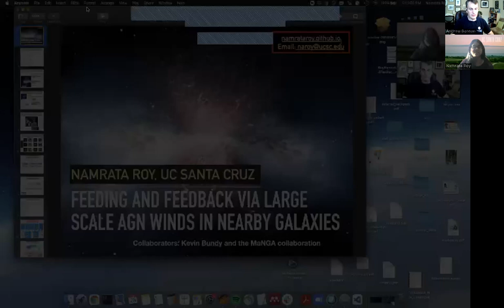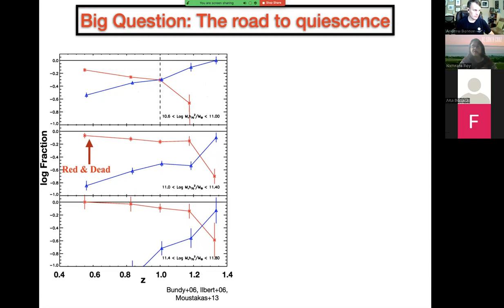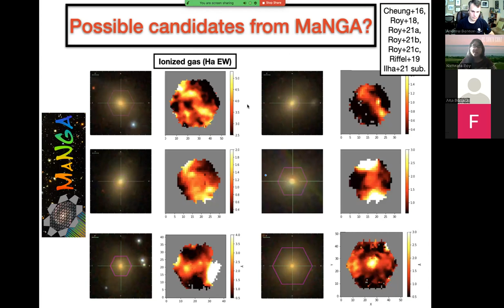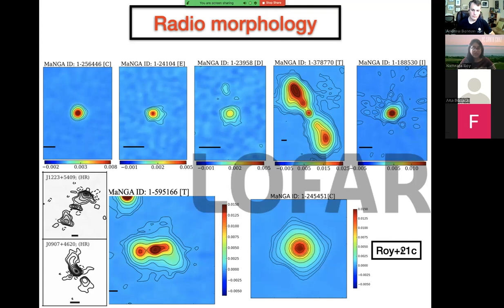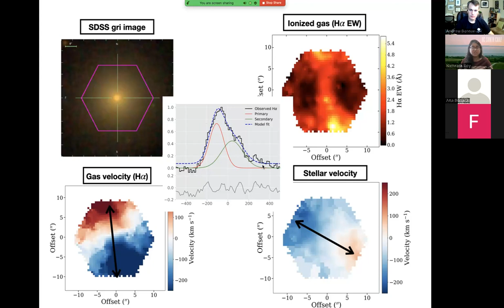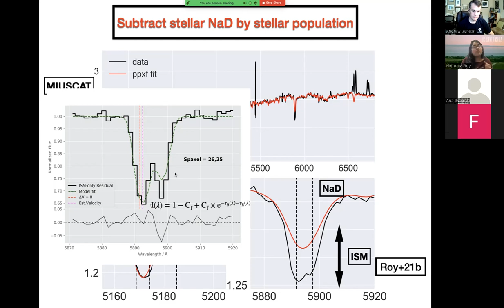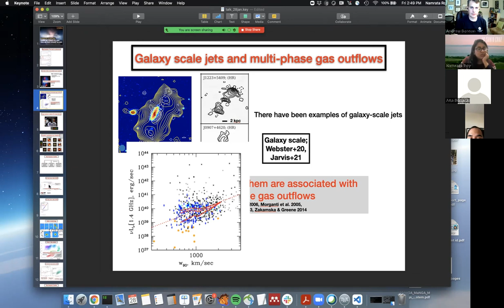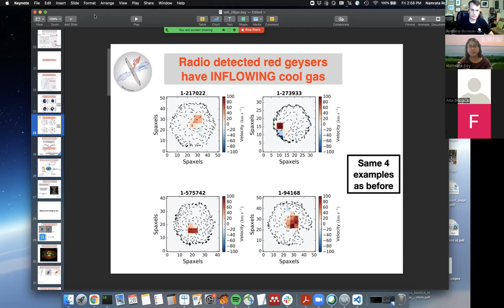Feeding and feedback via large scale AGN driven winds in nearby elliptical galaxies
Namrata Roy (UCSC)

Active galactic nuclei (AGN) driven feedback has been proposed to be one of the most efficient ways to quench star formation and help maintain quiescence in massive galaxies. However direct evidence of feedback in typical quiescent galaxy populations has been restricted to only a handful of sources. I will present evidence from a series of papers that large-scale winds in a new (and relatively common) class of early-type galaxy, known as ‘red geysers’, may represent maintenance mode feedback in action. I will show that red geysers host low luminosity radio mode AGNs with a wide range of radio morphologies: from double-lobed radio galaxy-like jets to compact and slightly extended features. The average radio sizes vary between 5 - 30 kpc, closely resembling the ‘FR0’ radio galaxies. Detailed ionized gas kinematics. from optical long-slit spectroscopy (Keck ESI) together with integral field unit data (SDSS IV- MaNGA survey), are consistent with geometric projections through an outflowing broad conical wind oriented at an angle to the line of sight. I will finally show that a large fraction of red geysers, especially the radio-bright ones, host significant amounts of cool neutral gas in the interstellar medium that show distinct signatures of inflow. This inflowing gas might fuel the radio-mode AGNs in the center which, in turn, can trigger the outflowing wind visible in the ionized phase. Our sample consists of completely quenched galaxies with very little star formation rate (log SFR &lt; 0.01 Msun/yr). We conclude that red geysers support a feedback picture in which episodic AGN activity drives large-scale but relatively weak ionized winds in early-type galaxies. A critical next step is to use cosmological hydrodynamical simulations to deepen our theoretical understanding of these winds and their impact on quenching. Our ongoing work aims to bridge sophisticated high-resolution simulations with upcoming big data sets in order to better constrain the physics of feedback and outflows from early dwarf galaxies to today’s large ellipticals.